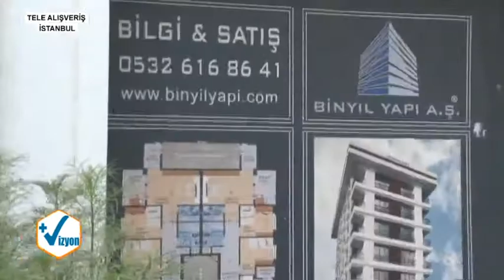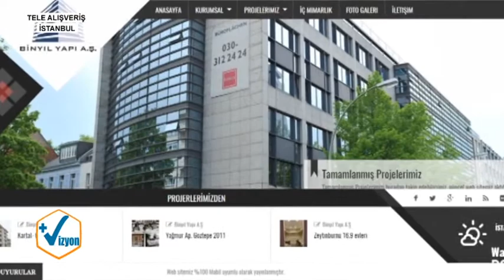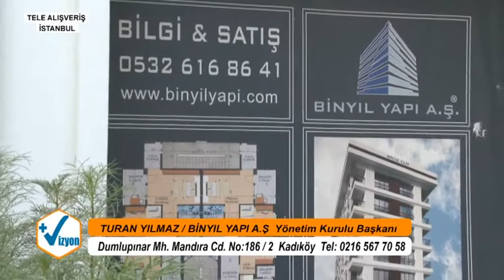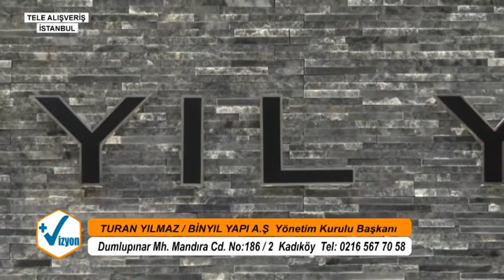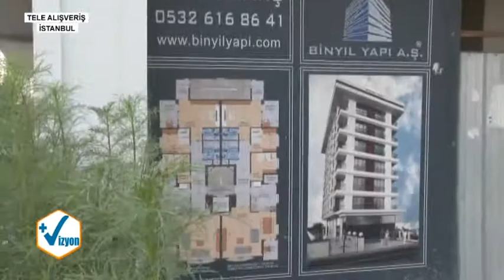BİNYIL YAPI A.Ş. YÖNETİM KURULU BAŞKANI TURAN YILMAZ İLE KEYİFLİ BİR SOHBET GERÇEKLEŞTİRDİK